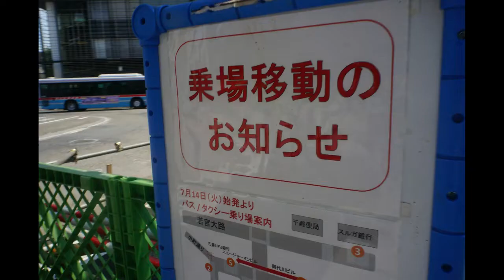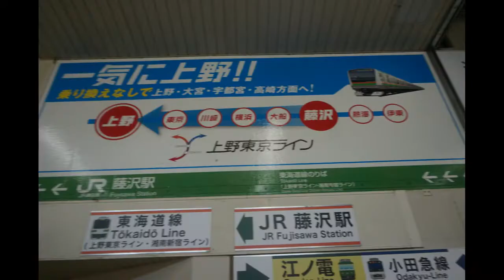江の島編【キッズ鉄道研究会】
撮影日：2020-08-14